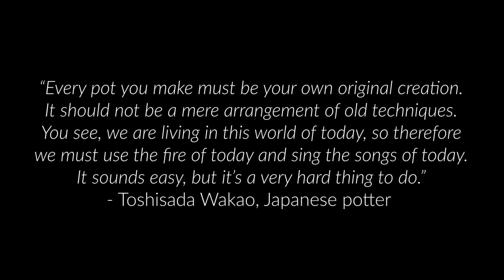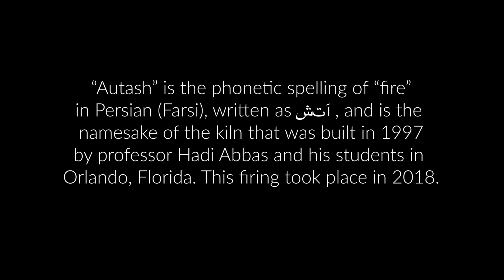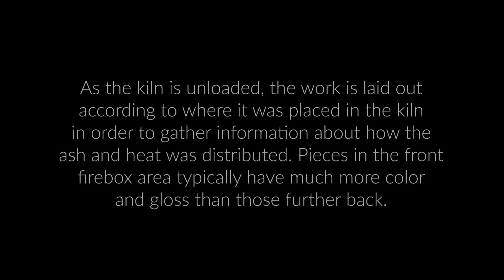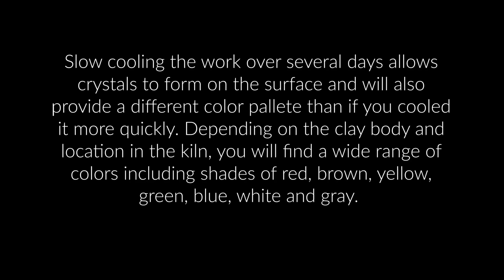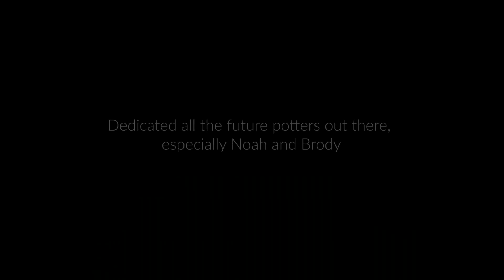The Dance of Autash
2018 Firing of the wood kiln known as "Autash," which is roughly translated from Persian as "Fire." This kiln is an anagama-style kiln owned by Hadi Abbas, Professor of Ceramics at the University of Central Florida. This film includes exclusive footage taken directly inside the kiln where temperatures are above 2000 degrees F.

Audio tracks purchased and licensed from Tim McMorris and Soundroll.